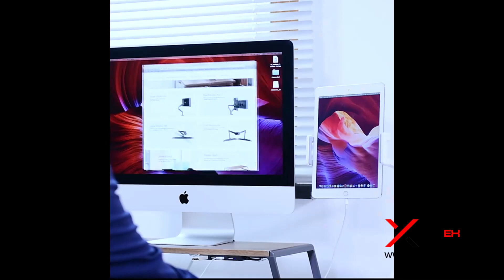UP Desktop Adjustable Mobile Tablet Stand AP-7L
Check it out! Qulity stuff on WHOLESALE PRICE now!